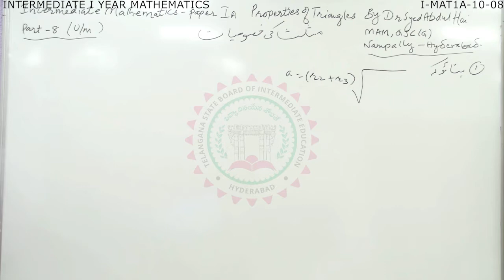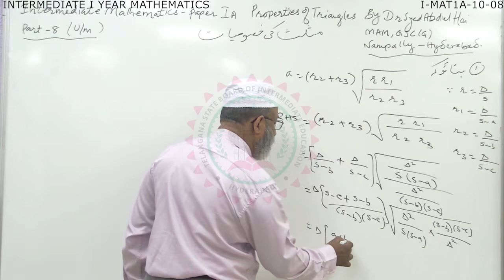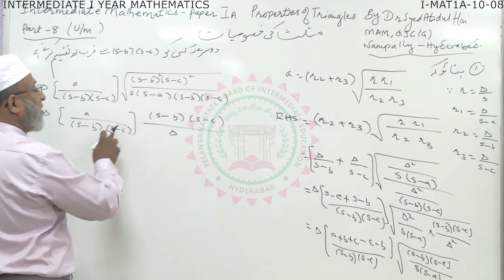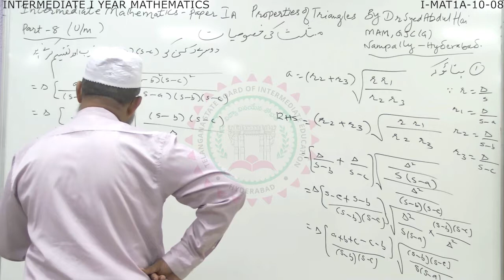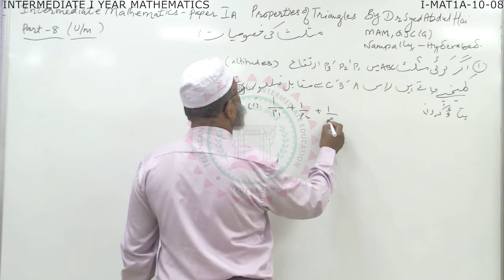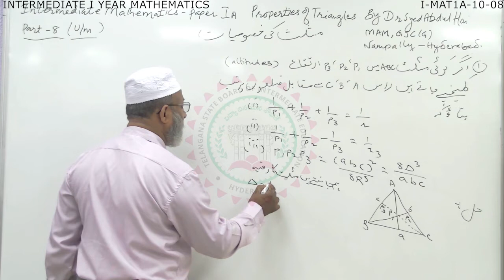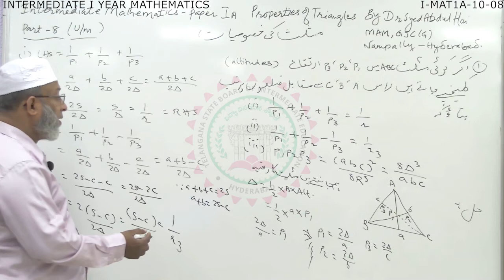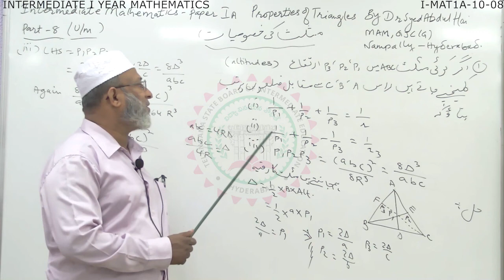5 I MAT1A 10 08 UM-MATHS